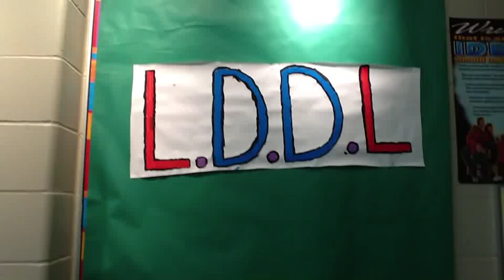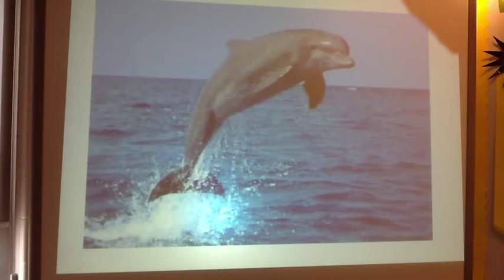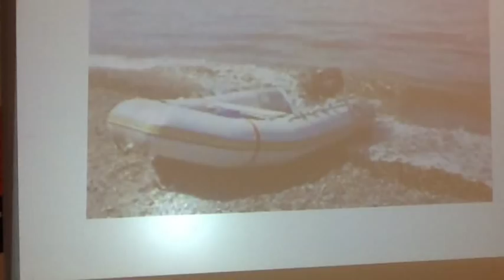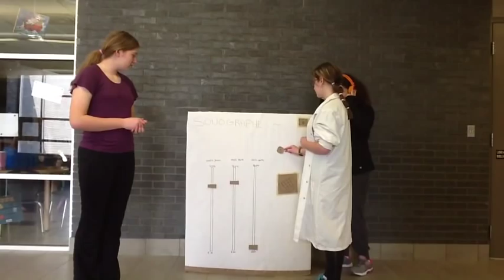Grenouille et la Baleine Par 7FF (parti 1)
Les nouvelle LDDL